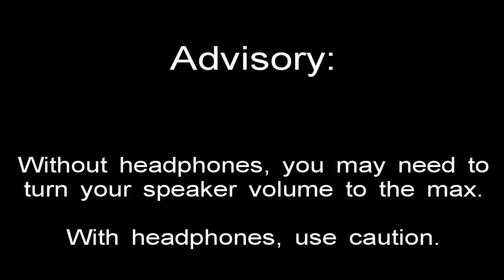Down County Country Boys practice "Midnight Special"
Synopsis:  I sit in on a DCCB practice session held in one of their many secret lairs.  They play "Midnight Special" by Creedence Clearwater Revival.

Even out here in the middle of nowhere, we have garage bands!

However, YouTube's music policies page shows that a video containing performance of a cover of this specific track will be "viewable worldwide" and "eligible for revenue sharing", which leads me to believe the copyright holder is fine with others performing the song in an amateur setting and sharing the joy of the music they own the rights to.  I promise, I am friendly :)

If you happen to know the names of any people or places shown in this video, please do not mention them online.  My content is meant to be anonymous at this time.  Thank you.